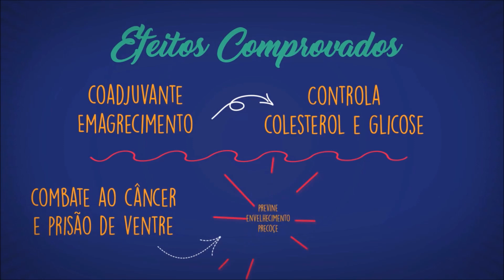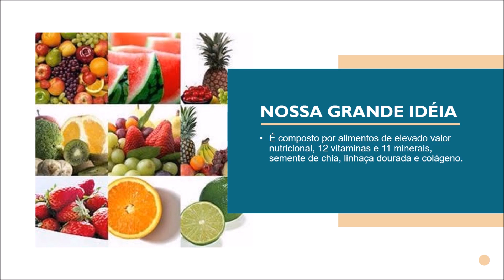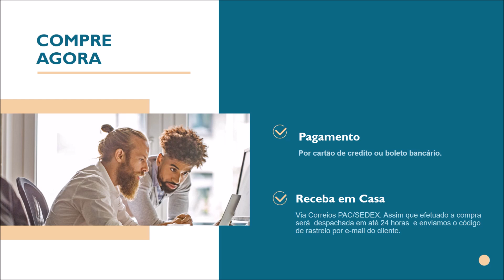Que é Vitae Shake, emagreça e controle seu peso com saúde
Você está procurando como emagrecer? Querendo emagrecer rápido? Querendo aumentar o peso? Querendo economizar dinheiro? Desanimado para ir à academia?

O VITAE SHAKE é resultado de anos de estudos, pesquisas e experimentos com objetivo de produzir um alimento saudável, saboroso e prático para quem deseja complementar ou suplementar sua alimentação com qualidade e saúde.

VITAE SHAKE contém whey protein entre seus ingredientes, o que favorece a preservação da massa muscular durante o processo de emagrecimento. O excelente sabor de VITAE SHAKE é um incentivo a reeducação alimentar com prazer e satisfação.

É composto por alimentos de elevado valor nutricional, 12 vitaminas e 11 minerais, semente de chia, linhaça dourada e colágeno.

Estes ingredientes têm efeitos comprovados como coadjuvantes no emagrecimento, controle do colesterol e glicose sanguíneos, combate ao câncer e prisão de ventre, prevenção do envelhecimento precoce e redução de apetite.

Que é Vitae Shake, emagreça e controle seu peso com saúde é composto:
• Fonte de fibras
• Whey protein
• 12 vitaminas
• 11 minerais
• Linhaça dourada
• Rico em chia
• Colágeno hidrolisado
• 0% lactose
• 0% açucar
• 0% glutén
• 0% frutose

O shake é um produto que auxilia no emagrecimento, única e exclusivamente por substituir refeições, faz com que você não consuma a elevada quantidade de calorias que consumiria normalmente, desta forma seu organismo utiliza a gordura acumulada no tecido adiposo para executar as funções metabólicas.

Para emagrecimento substituir por até 2 refeições diárias, para controle de peso substitua casualmente por alguma refeição e para ganho de peso insira até duas doses diárias sem substituir nenhuma refeição.

Pessoas intolerantes a lactose pode usar sem problemas, claro que quando fizer a mistura com leite, deve-se usar leite sem lactose também.

 Os sabores são de morango, chocolate, baunilha e maracujá. Após efetuada a compra sempre entramos em contato com o cliente e perguntamos qual sabor ele deseja receber, sempre temos todos em estoque.

Pagamento: Por cartão de credito ou boleto bancário.
Receba em Casa: Via Correios PAC/SEDEX. Assim que efetuado a compra despachamos em até 24 horas o pedido e enviamos o código de rastreio por e-mail do cliente.